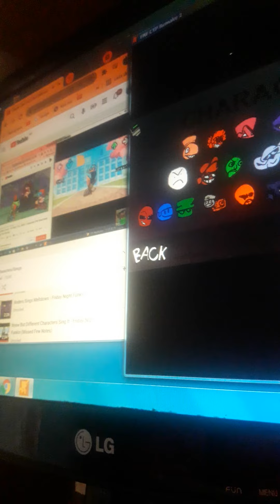duo con uncoiled 6